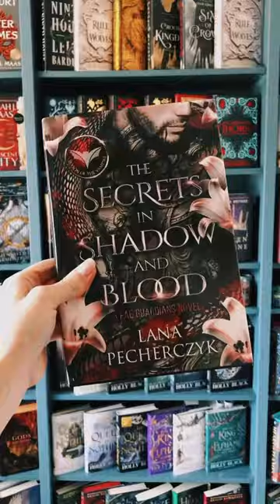When a book is even prettier under the dust jacket